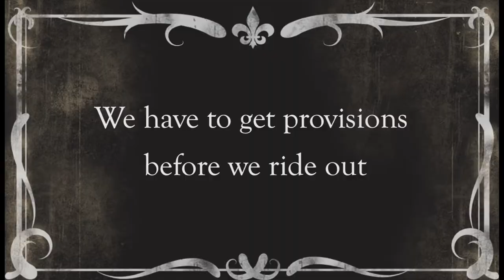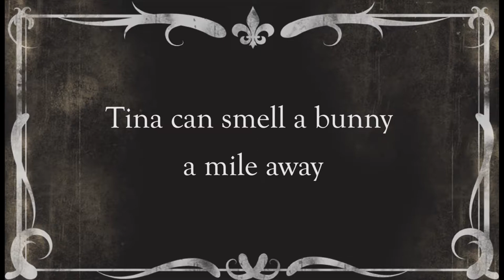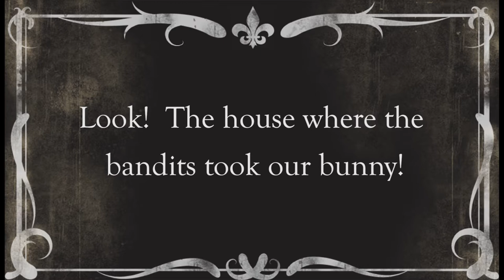The Good, the Bad, and the Binky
Another film from Casual Dog Productions, LLC - for the Portland 48 film project, 2014.  Produced by Sarah Margulies.